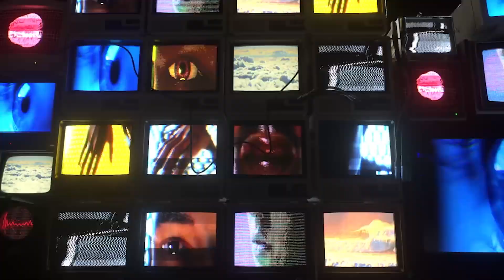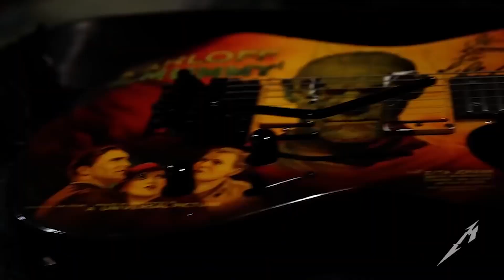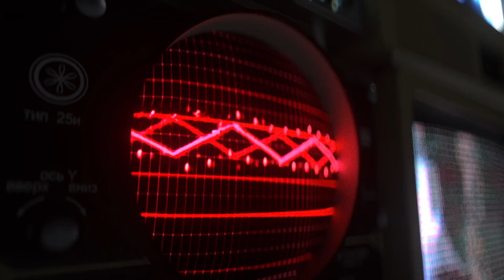🎸 10 лучших песен Metallica из ранних альбомов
Сегодня мы поговорим о 10 лучших песнях, выпущенных как раз на ранних альбомах группы, а именно - на первых четырех. Первой пластинкой в 1983 стала "Kill 'em All", затем через год вышла "Ride the Lightning". В 1986 году группа выпустила легендарную пластинку "Master of Puppets", а через два года после нее - "…And Justice for All".